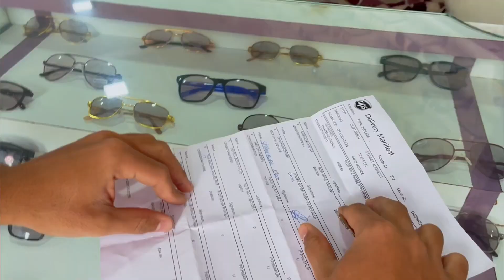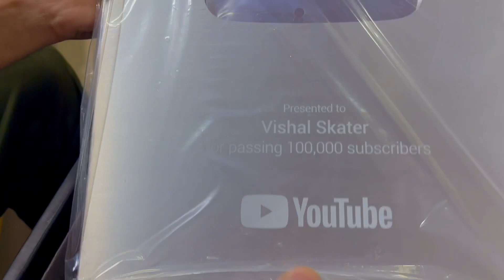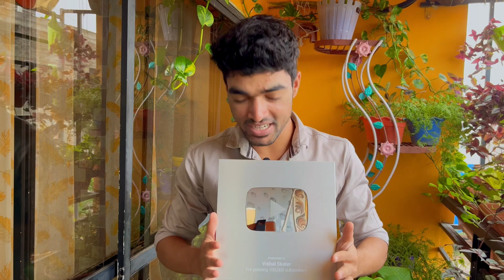मेरा Youtube Play Button आ गया 😀//Vishal Skater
Title - मेरा Youtube Play Button आ गया 😀//Vishal Skater

And I hope you are enjoying my videos